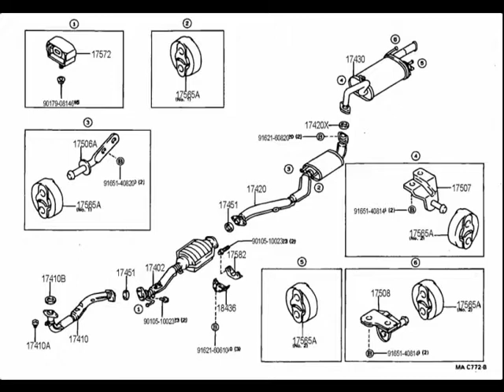Casper the Friendly Ghost, Daniel Johnston Cover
My version of Casper the Friendly Ghost by Daniel Johnston